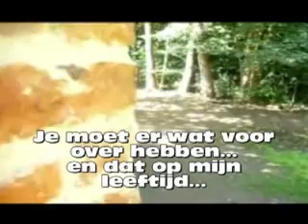Leninche: bisschop's bekentenis 2010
De bisschop betrapt...